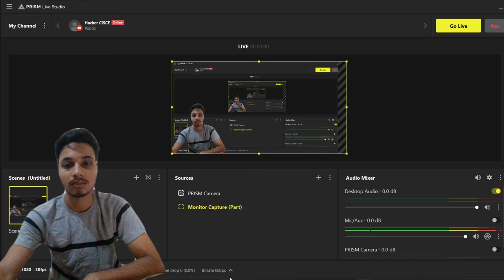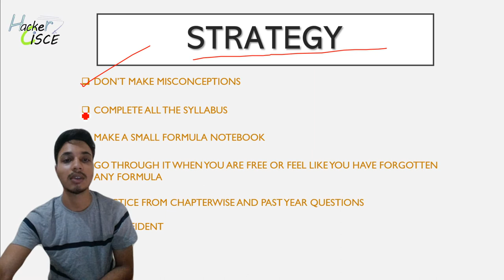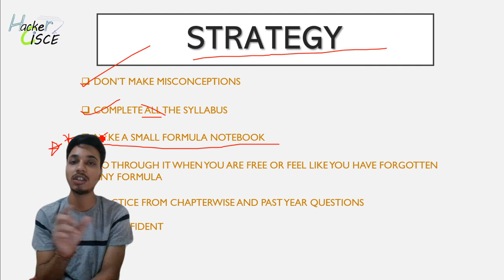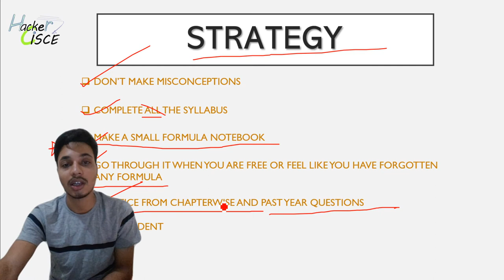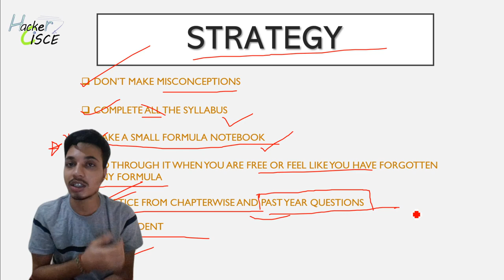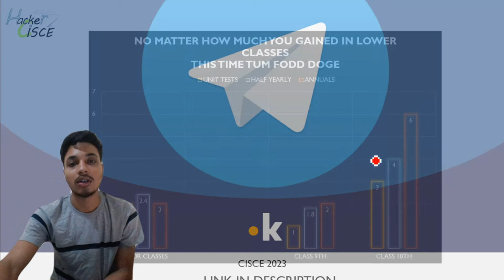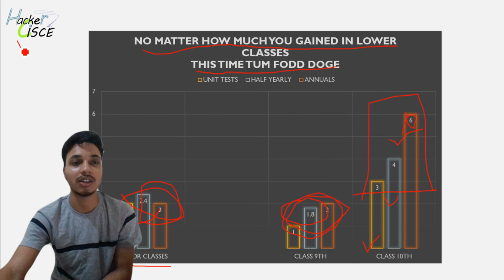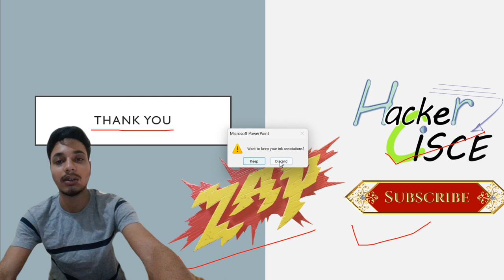START NOW | ICSE CLASS 10 | MATHS | HACKER CISCE